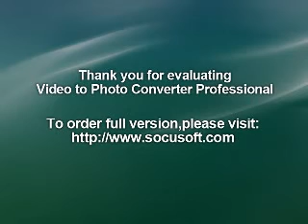SILENCIO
No me ocultes nada, lo se todo, cállate
Basta la mirada de tus ojos para comprender
Apóyate en mi hombro como antes
Y olvidemos todo, todo, todo
Y empecemos otra vez... otra vez.
Silencio, silencio
Dame la mano y caminemos sin hablar.
Silencio, silencio
Que lo importante es que hayas vuelto

Es la hora de pensar
Para aprender a comprender.
Para aprender a perdonar.